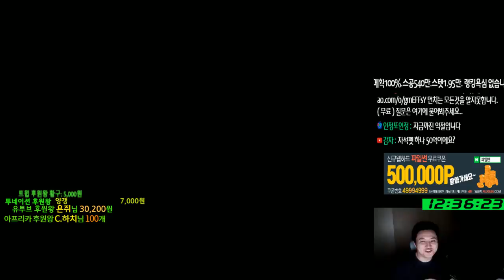위습의원더베리(자석펫 뽑기) 140억... 투자 해보았습니다.[메이플스토리 먼치]